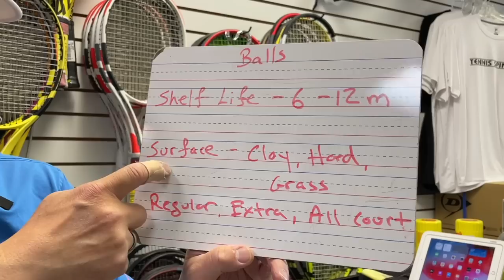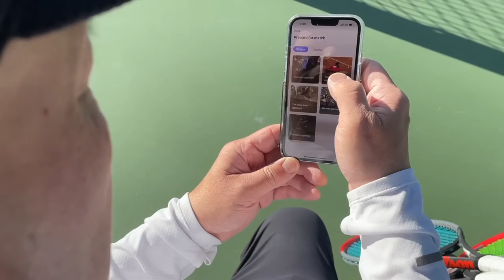HOW LONG DO TENNIS BALLS LAST UNOPENED? OPENED? WHAT ARE THE DIFFERENCES IN THE BRANDS?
Everything you ever wondered about Tennis Balls will be answered today.

Thank you Ryan for the question.